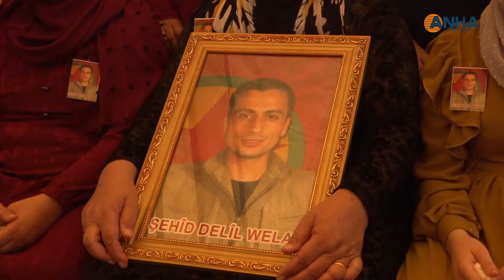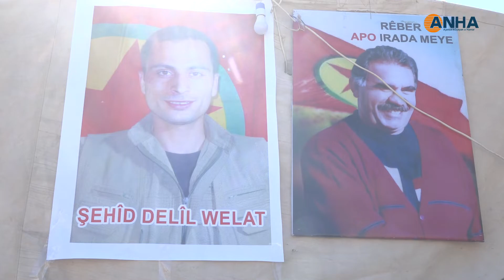مراسم غيابية للشهيد دليل ولات في عامودا